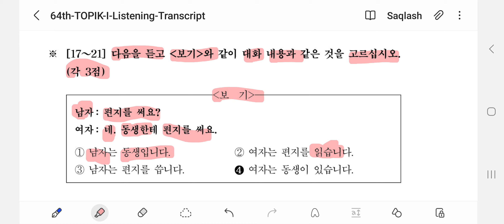64 Topik_1 듣기 17-21